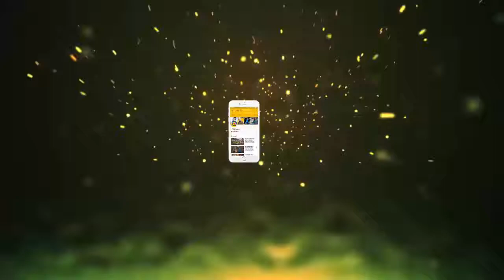सलमान ने हवा में ऐसे दिखाई कलाबाजी, इस फिल्म के लिए की थी खास तैयारी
After the bail granted in the Black Deer Hunting case, Salman Khan has once again become busy with his upcoming projects. His upcoming film 'Race 3' has almost finished shooting and now soon he will be busy shooting for 'India'. The film's director Ali Abbas Zafar has recently shared a video in which Salman is seen flipping back in the air.

This video, which is becoming increasingly viral on social media, is at the time of shooting the film 'Sultan', for which Salman is seen jumping on the air in the night. This video has seen more than 4 million people so far.
- Ali Abbas Zafar tweeting, "The pre-production of Salman's film 'India' is in progress. Soon you will find many interesting information related to this movie.